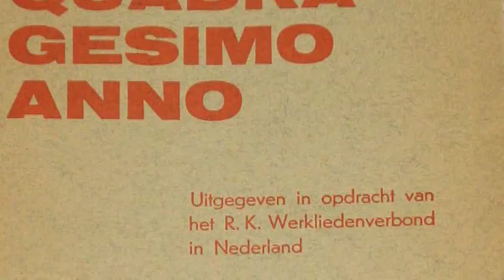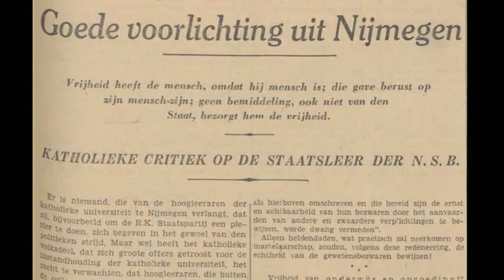Mgr.Hubertus (Huub) Ernst (1917) Deel 3 - Totalitaire bewegingen